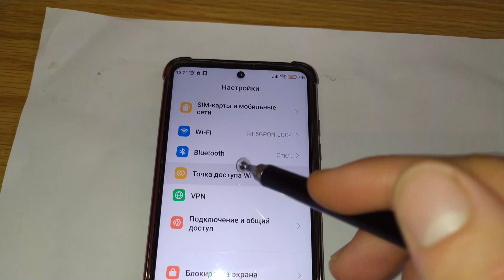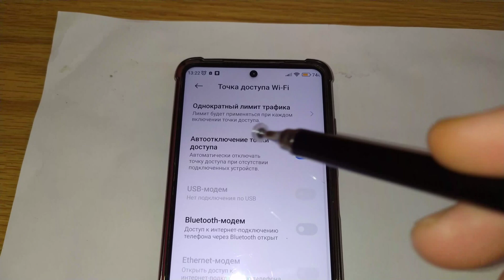Telefonda USB modem rejimini yoqish